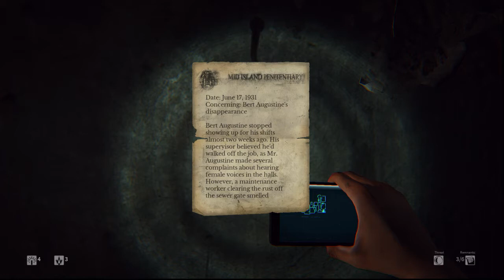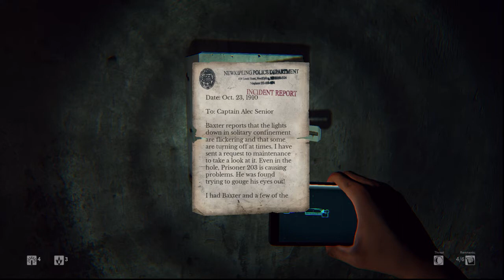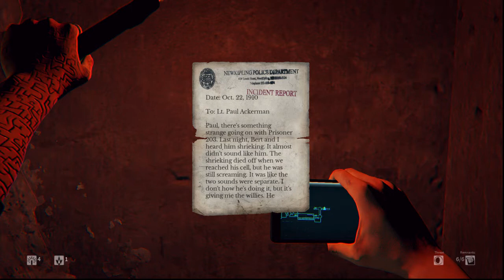Daylight (PS4) Let's Play Part 5